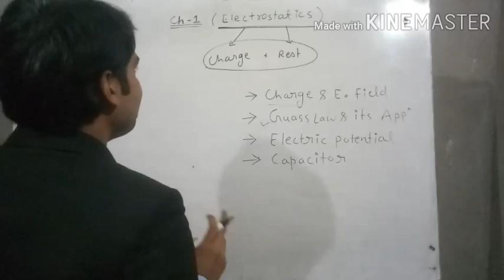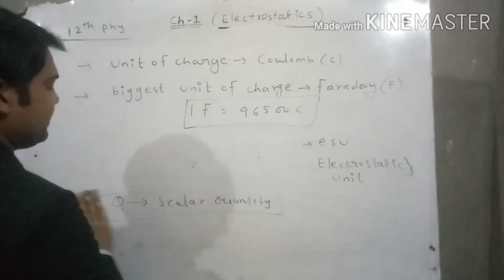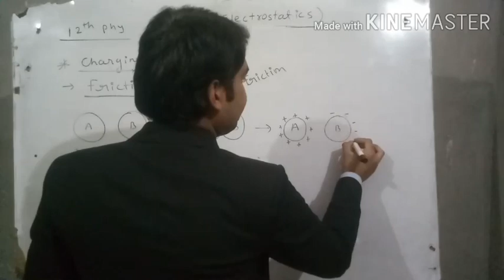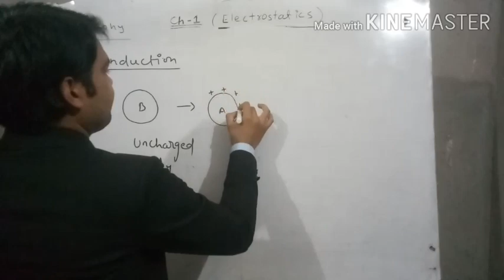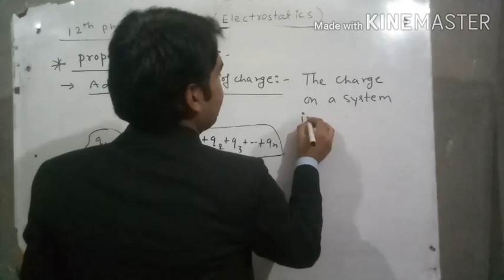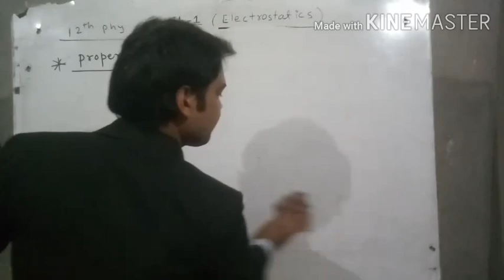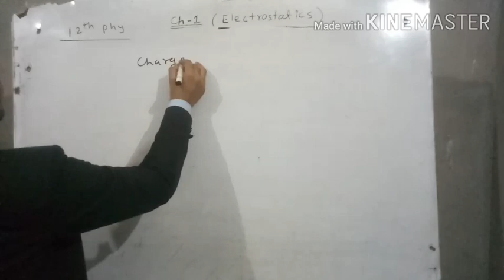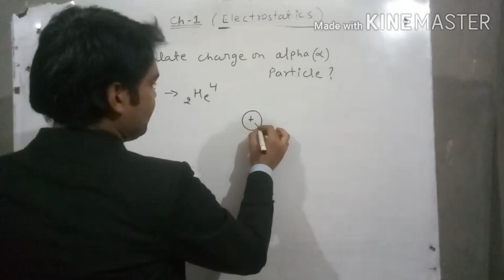12th Phy Lect-1 ||Basics of charge ||property of charge (Quantization & Conservation)|| induction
hello student I am starting 12th physics to help you
In this video,  I am giving you basics of charge
property of charge (Quantization and conservation )
Friction of charge ,conduction of charge ,Electrostatics of charge
& some basic numericals
Useful for Neet ,iit ,cbse, rbse and  for other boards.